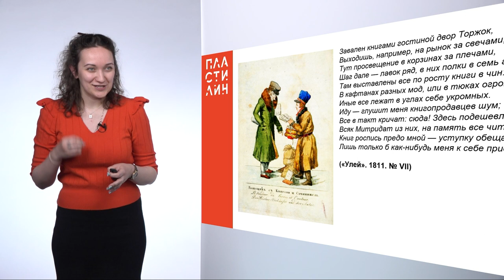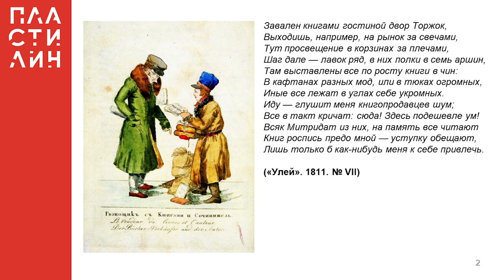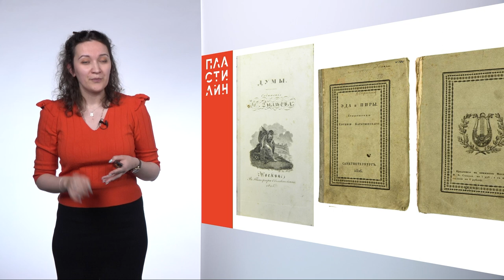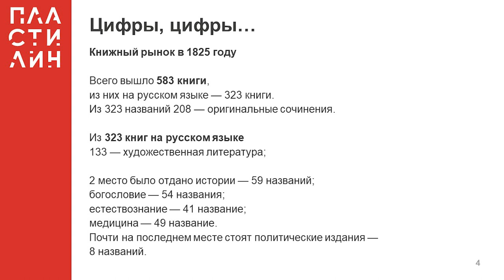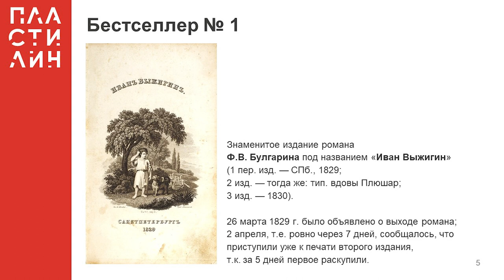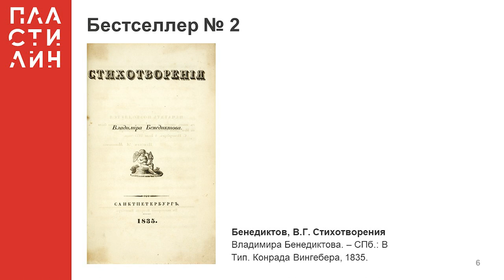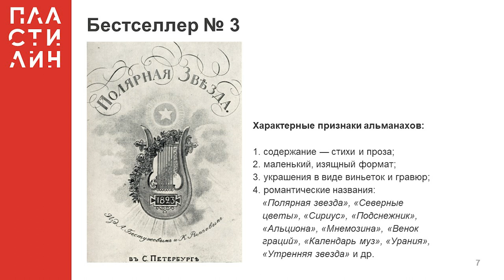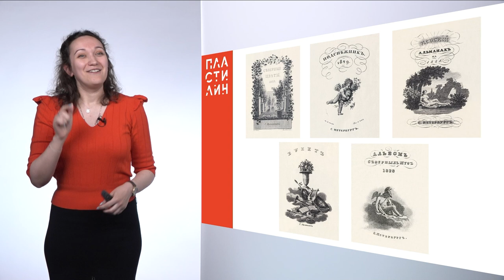Самые коммерчески успешные книги 1820-1830-х гг. / В мире редких книг / Пластилин — МГПУ